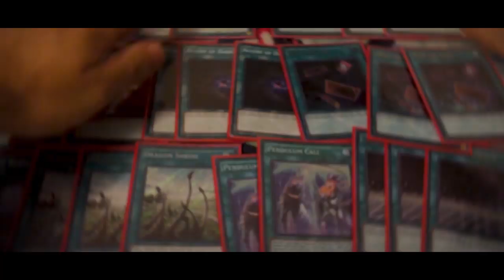FARFA VS TRIF GAMING!!!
►10$ WIN-A-MAT ENTRY!
(Prizes = 1 custom pendulum cloth mat for every 4 players)

$2 SONG REQUEST
$5 MATCH VS PENDGOD
$10 WIN-A-MAT TOURNAMENT (1 TRIF MAT PRIZE FOR EVERY 4 PLAYERS)